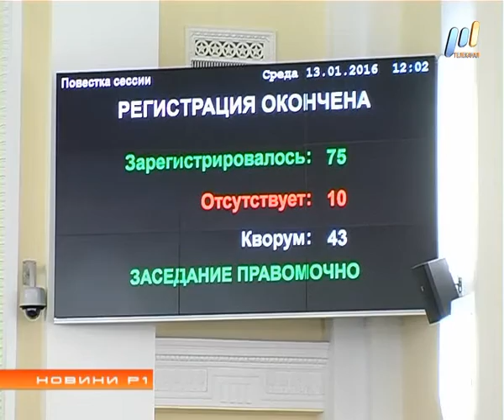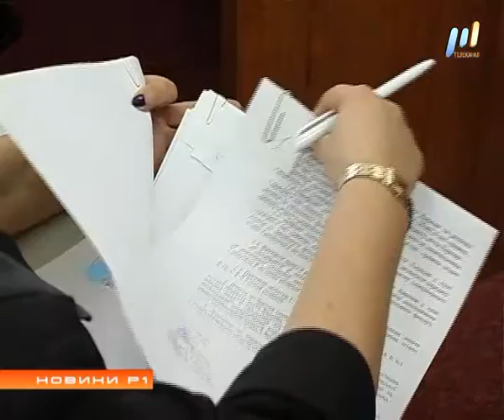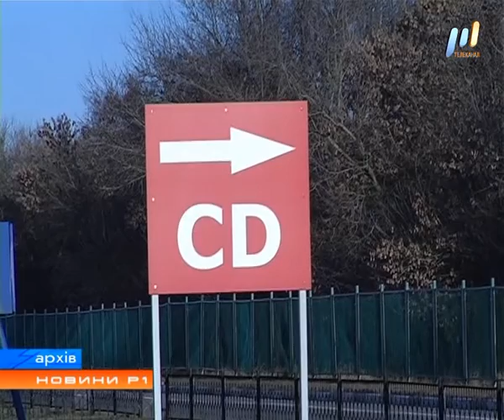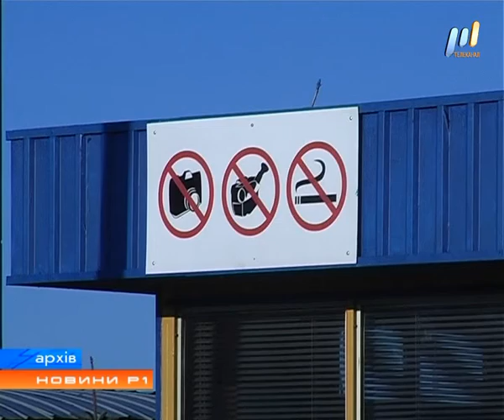Программа "НОВИНИ Р1" (эфир от 13.01.2016)